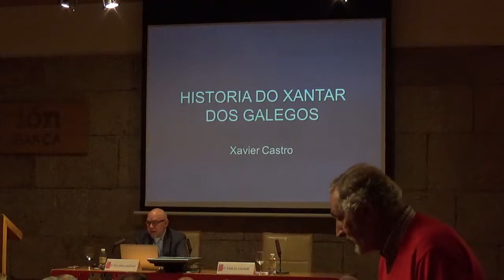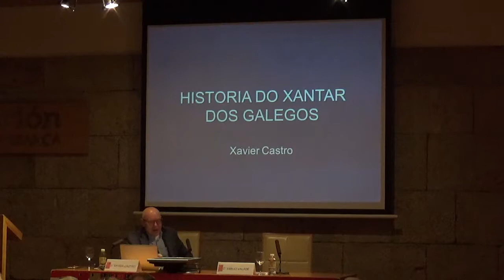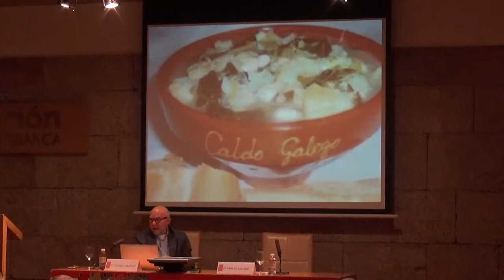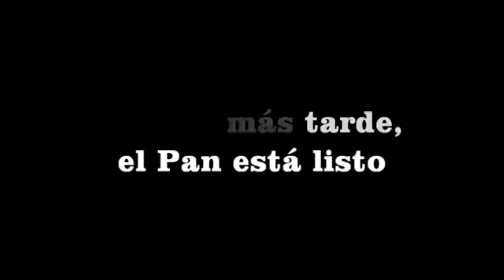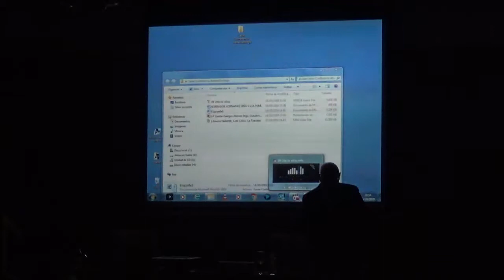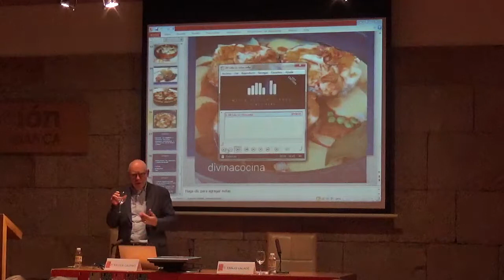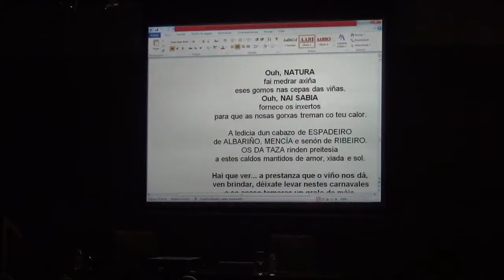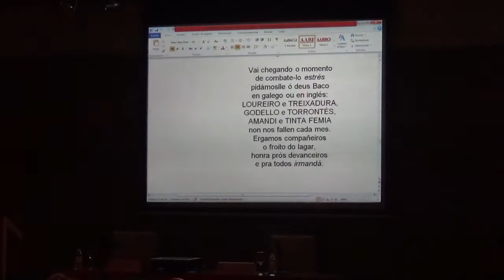Historia do xantar dos galegos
Conferencia do Ateneo de Santiago impartida o 14 de outubro de 2019 por Xavier Castro, Historiador.